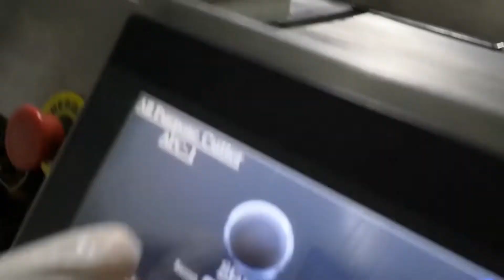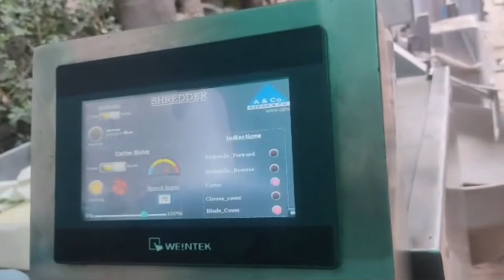Cheese Shredder | AZHAR & Co. | Dairy Machine Manufacturer in Pakistan.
Azhar & Co. has the expertise of years in cheese processing. Cheese shredder makes cheese easy to handle with a lot of research we come to a design that has a wide blade and cheese pass-through mesh cutter with the help of Hydraulic. During one cycle it can shred a block of 2 kg or up to the requirement.